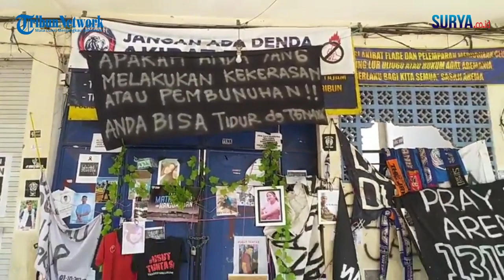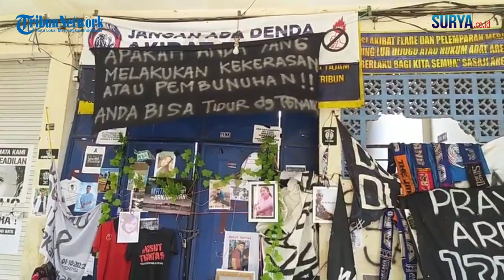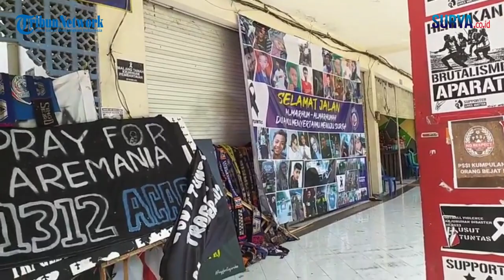Kondisi gate 13 di Stadion Kanjuruhan setelah 100 hari tragedi Kanjuruhan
VP: Rizal/ Surya Malang
Reporter: Luluk / Surya Malang